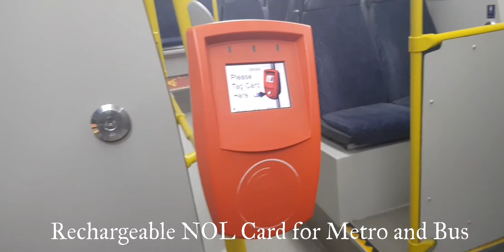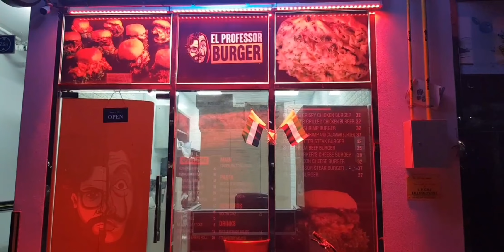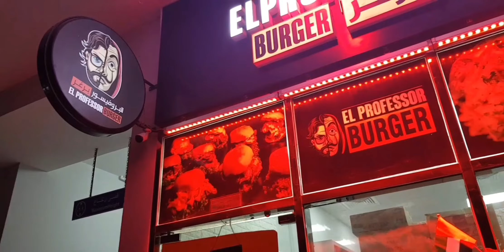Money Heist Restaurant Dubai Telugu Vlog-7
Nani_Geedi

comments for any Suggestions

kindly don't msg me in WhatsApp

Thanks

Downloaded Free copyright Music Bella Ciao Bella Ciao